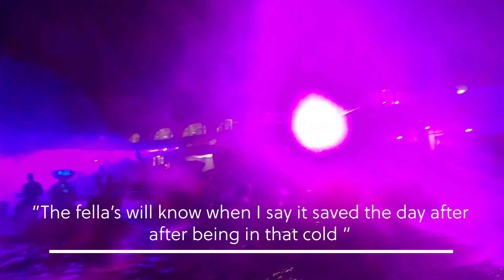The Grand Budapest Bath Party - Birthday Night at The Sparty Party in Budapest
One of the best parties in Europe are at The Thermal Baths in Budapest, Sparty- The Iconic Spa Party at Szechenyi Spa Baths. If you are in Hungary, you can't miss in Budapest visiting a thermal bath is all more recommended. The pyro technics and circus along with a boiling hot thermal bath make this a must visit when visiting Budapest. I enjoyed birthday 38 a birthday to remember and one ill never forget. City break in Budapest wouldnt be the same without a trip to a thermal bath. I went along with a friend Andreas from Austria with whom I met on a previous trip to Mykonos

Visiting Mykonos - Ikaria - Samos

This was my 3rd day in Budapest and Ive already seen some great stuff and still 2 more days after this, we head off in the next episode around the clubs and met some great friends along the way. I hope you will enjoy.

The rest of Budapest Series